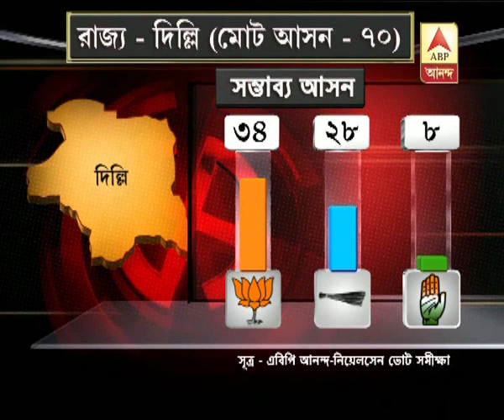ABP ananda Nielsen-Opinion poll: BJP unlikely to reach majority mark in Delhi poll